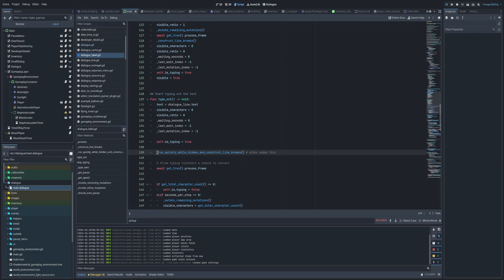Enhancing Word-wrap on Nathan Hoad's Dialogue Manager in Godot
Nathan Hoad has built an absolutely excellent Dialogue Manager plugin for Godot which I have recently added to my cozy/adventure RPG set in a Renaissance Festival, called Faire Hollow.

I LOVE Nathan's plugin -- it does more than my old dialogue system would have ever been able to do. However, there was one feature that my own dialogue system had that I think Nathan's was lacking, and it has to do with word-wrap.

When letters are displayed one-by-one on the screen, if a word nears the edge of the dialogue box it may start on one line, and then as the word fades in it may wrap in the middle of the word.

I wrote a script that prevents this: right before it displays a line on the screen my script looks ahead and runs the dialogue line while hidden. It identifies where the line breaks would be and adds a "\n" line break character. It all happens in just a couple of frames, so the user does not notice the delay. This way the word-wrap can be anticipated and no word breaks midway through being displayed on the screen.